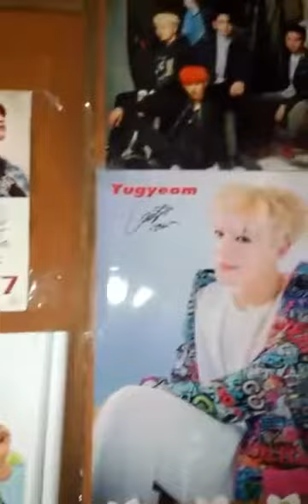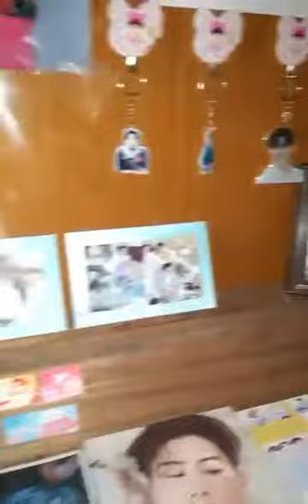Let's Show the World Challenges - Got7 Wang Jackson Kpop Fan#6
Let’s Show the World Challenges គឺជាកម្មវិធីលេងហ្គេមជាលក្ខណៈថតវីដេអូ Room Tour ឬក៏ការថតវីដេអូសម្ភារៈ Kpop ដែលអ្នកទាំងអស់គ្នាមានដើម្បីបង្ហោះចូល YouTube ក្នុងគោលបំណងបង្ហាញពីសម្ភារៈ Kpop ទាំង Official និង Fanmade ដែលអ្នកគាំទ្រនៅកម្ពុជាមាន។ អ្នកចូលរួម Challenges នេះអាចទទួលបានរង្វាន់ប្រហែល២០រង្វាន់ មានតម្លៃជាង ១០០ដុល្លា ដូចខាងក្រោម៖

• ប្រភេទទី១៖ Video ដែលទទួលបានការ View និង Like ក្នុង YouTube របស់ Cambodia K-Store ច្រើនជាងគេបំផុតនឹងទទួលបានបានរង្វាន់ “Official Album” ដែលមានតម្លៃប្រហែល ២០ ដុល្លា ពីក្រុមដែលគេបានថត។ អ្នកឈ្នះមានតែមួយរូបប៉ុណ្ណោះ

• ប្រភេទទី២៖ Video តាមក្រុមណាដែលទទួលបានការ View និង Like ក្នុង YouTube របស់ Cambodia K-Store ច្រើនជាងគេបំផុតនឹងទទួលបានបានរង្វាន់ “ខ្នើយកើយ” ដែលមានតម្លៃ ១០ដុល្លា។ ចំនួនអ្នកឈ្នះរង្វាន់អាស្រ័យទៅលើក្រុមដែលចូលរួម ឧទាហរណ៍៖ មានក្រុមចំនួន ៧ ចូលរួមដូចជា៖ BTS, EXO, Blackpink, Straykids, Got7, Wannaone, TFboys ដូចនេះយើងនឹងជ្រើសរើសអ្នកដែលមាន View និង Like ច្រើនជាងក្នុងក្រុមនីមួយៗដើម្បីទទួលបានខ្នើយ។ ដូចច្នេះក្រុមចូលរួមកាន់តែច្រើន រង្វាន់កាន់តែច្រើន។

• ប្រភេទទី៣៖ សម្រាប់អ្នកអត់មានបាន Like និង View ច្រើនកុំទាន់អស់សង្ឃឹម។ យើងនឹងជ្រើសរើសអ្នកឈ្នះ Random ៥នាក់ផ្សេងទៀតដើម្បីឈ្នះ “ដបទឹក” ដែលមានតម្លៃ ៧ដុល្លា។

លក្ខខ័ណ្ឌចូលរួម៖

• Share ផុសមួយនេះ និង Mention មិត្តភកិ្តរបស់អ្នក ៣នាក់យ៉ាងតិច។
• ថត Video ជាលក្ខណៈ Room Tour ឬក៏បែបផ្សេងក៏បានដើម្បីបង្ហាញសម្ភារៈ Kpop ដែលអ្នកមាន
• រយៈពេលយ៉ាង ១នាទី Video អាចផ្តេកក៏បាន បញ្ឈរក៏បាន
• Video ត្រូវតែច្បាស់ ស្អាត និងងាយស្រួលមើល
• ផ្ញើ Video នោះមកកាន់ទំព័រ Facebook Page រួមជាមួយឈ្មោះក្រុមដែលអ្នកស្រឡាញ់ រួចពួកយើងនឹងផុស Video នោះទៅក្នុង Channel YouTube របស់ Cambodia K-Store
• ស្វែងរកការ Like និង View បន្ទាប់ពី Video អ្នកបានផុសរួច
• ចាប់ផ្តើមពីថ្ងៃ ២៧ ខែកញ្ញា ឆ្នាំ២០១៨ ដល់ថ្ងៃទី ៣១ ខែធ្នូ ឆ្នាំ២០១៨ លទ្ធផលនឹងប្រកាសថ្ងៃទី ០២ ខែមករា ឆ្នាំ២០១៩។ ចំណាំ៖ ១ Like = ១ ពិន្ទុ, ១ View = ១ ពិន្ទុ។

កុំភ្លេចចូលរួម Challenges នេះដើម្បីបង្ហាញ Idol ពួកយើងអោយដឹងថា អ្នកគាំទ្រកម្ពុជាស្រឡាញ់ពួកគេខ្លាំងយ៉ាងណាតាមរយៈសម្ភារៈ និងវត្ថុអនុស្សាវរីយ៍ដែលអ្នកទាំងអស់គ្នាបានសន្សំទុក។ លេងសប្បាយហើយបានរង្វាន់ធំៗទៀត។